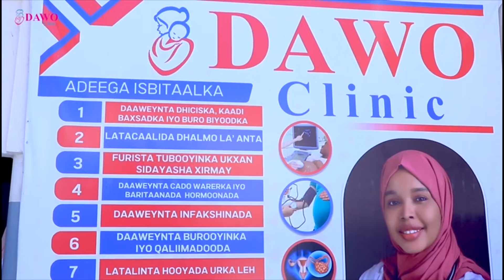Dadka Ku Nool Buunda-weyn oo ku Rajo weyn yahiin inaan Fatahaad Looga Barakicin Xaafadan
Dadka Ku Nool Xaafada Buunda-weyn oo Sheegay in Sanadkan ay ku Rajo weyn yahiin inaan Fatahaad Looga Barakicin Xaafadan